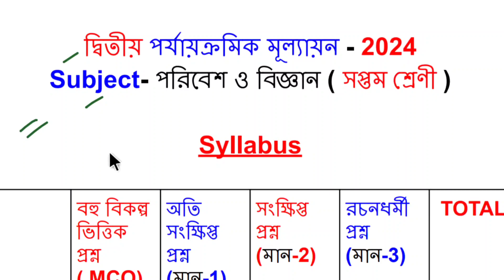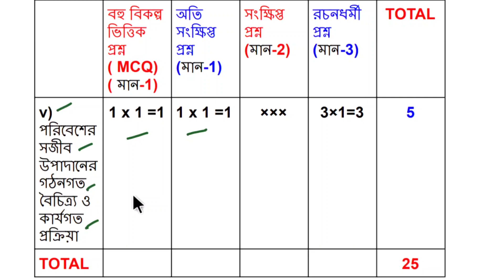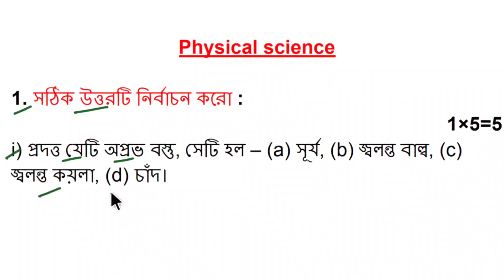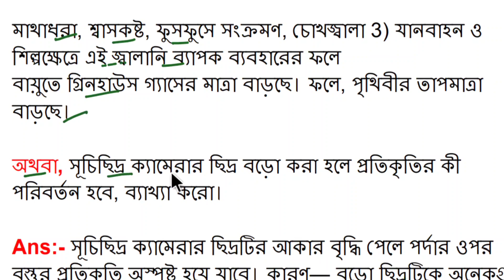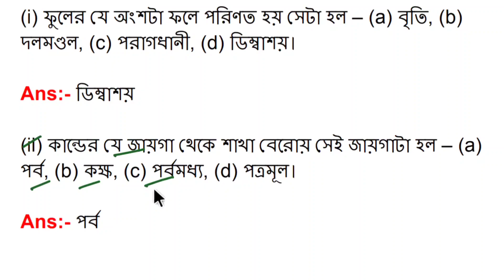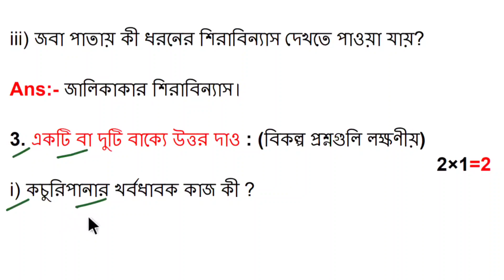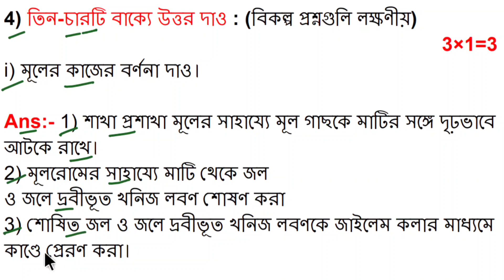class 7 2nd unit test question paper 2024 || class 7 science 2nd unit test suggestion 2024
⭕ poribesh o bygan :-

👉 Your Queries about my video -
class 7 science second unit test syllabus 2024
class 7 science 2nd unit test exam question 2024
class 7 science 2nd unit test marks division 2024
class 7 science 2nd unit test question pattern 2024
class 7 2nd unit test 2024 question paper
2nd unit test 2024 question paper

👉 Details ( Channel ) :- My Channel Name is WB ONLINE TUITION. Here Every Question Solve By Me.

👉 This video not made for kids. This video only for teachers and student's parents.